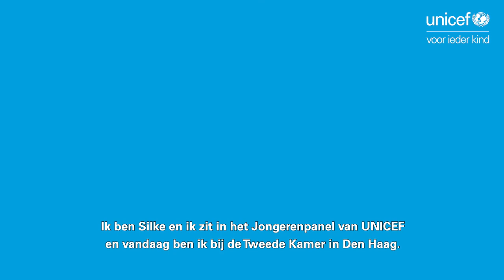In gesprek met... Lilianne Ploumen van de PvdA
Lange versie, met ondertitels
UNICEF is de kinderrechtenorganisatie van de Verenigde Naties. Wij zijn er, onvoorwaardelijk, voor ieder kind. Wij zorgen voor structurele verbetering in levens van kinderen over de hele wereld. Met bescherming, eten en drinken, medicijnen en onderwijs. Wij zijn als eerste ter plekke en vertrekken als laatste. Meer weten over UNICEF of zien hoe jij kunt helpen? Check